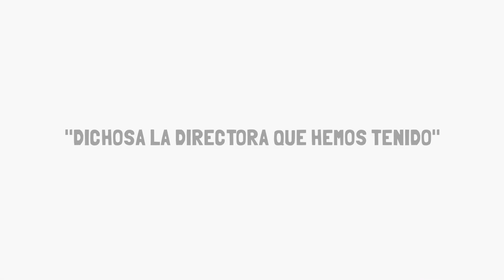Rafaela Perera Dichosa la directora que hemos tenido